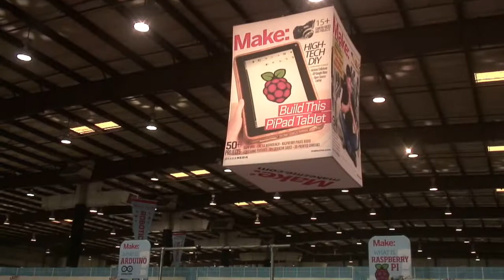Dominic Pajak - ARMed and Dangerous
ARM claims it is the "Architecture for the Digital World" with its shipment of 10 Billion devices last year and claiming the long time held throne of Intel in the market. ARM is now ready to take on the Internet of Things. ARM is in a great position as it licenses its technology. At the 2014 Maker Faire, we caught up with Dominic Pajak, Embedded Strategist at ARM as he talks about how ARMs architecture will enable the Internet of Things (IoT).